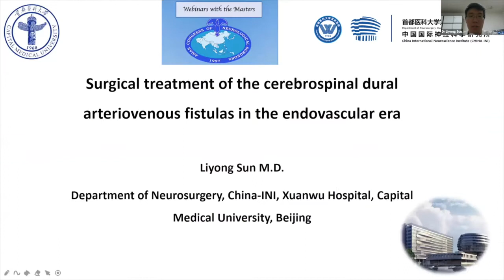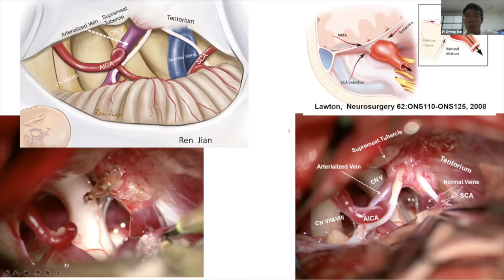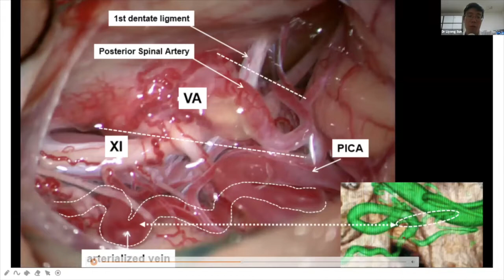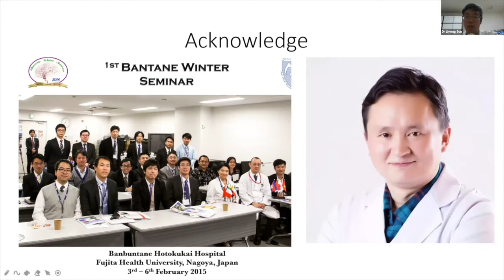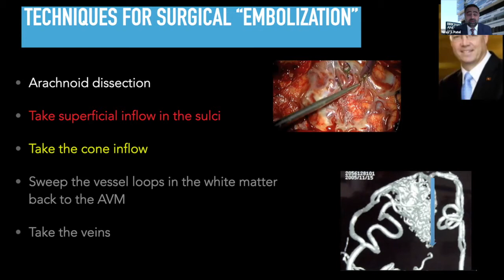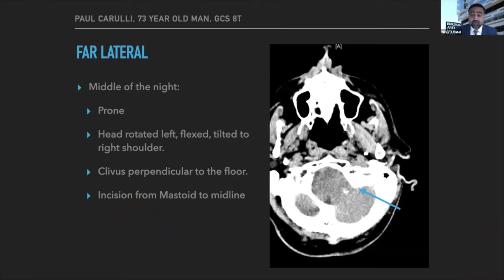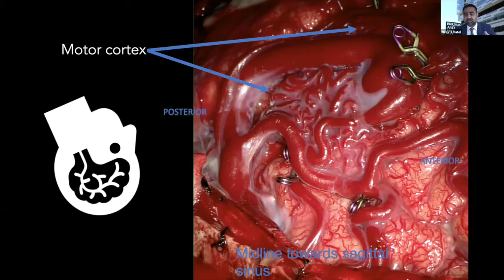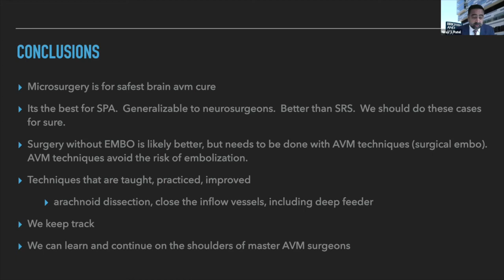ACNS Webinar April 28 Sx of DAVF & Sx of AVM without embolisation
This video is a part of the weekly Lectures organized by the Asian Congress of Neurological Surgeons. This video has two lectures. In the first lecture, Prof.Liyong sun talks about the Surgical treatment of DAVF in the endovascular era. In the second lecture, Prof. Nirav Patel describes the technique of  Resection of AVMs without embolization. .